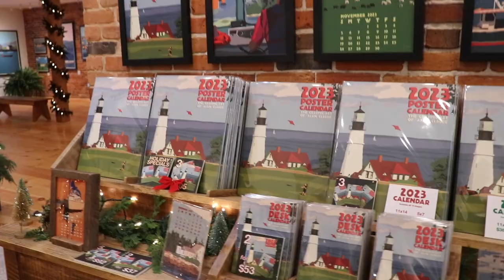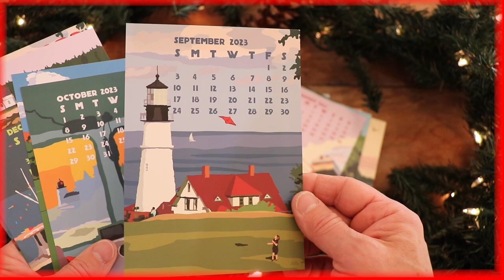7 days Christmas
7 More Days till Christmas!💖🎄⭐️
Open 9am - 5pm Monday - Friday this week Christmas Eve 9am - Noon
🎅🏻 Thank You Bintliff’s ☕️for the coffee and Breakfast Sandwich
Come and visit the gallery in Gardiner, Maine.

MY GEAR
CANON 80D -
CANON LENS 24 - 105 MM -